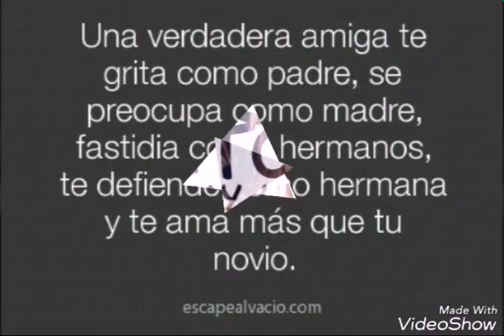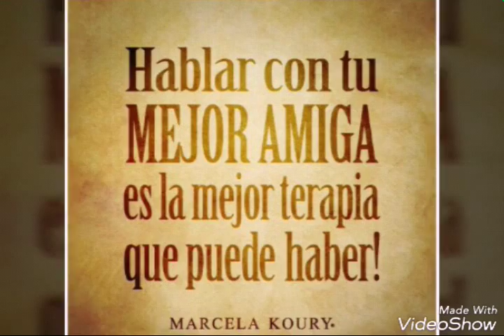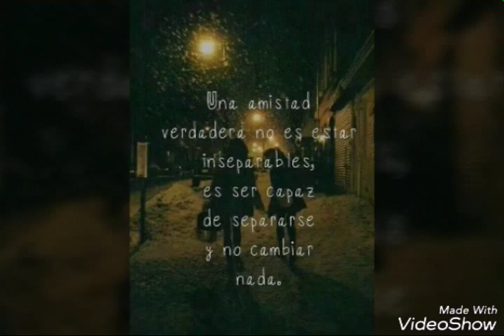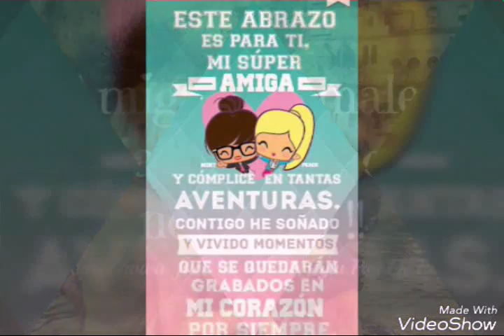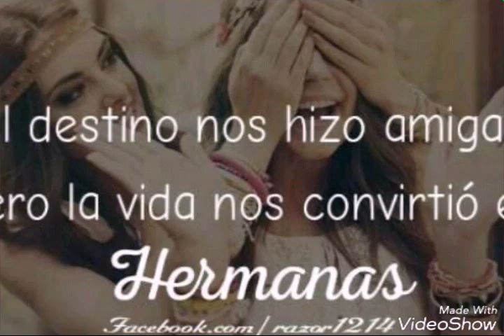Mi mejor amiga